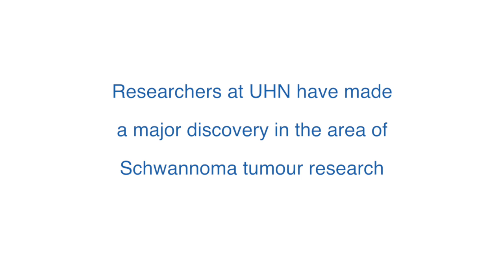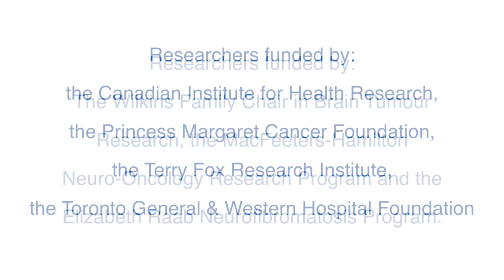Major discovery in schwannoma tumour research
A research team at the University Health Network in Toronto has described the genomic landscape of schwannoma tumours in a paper published online in Nature Genetics.